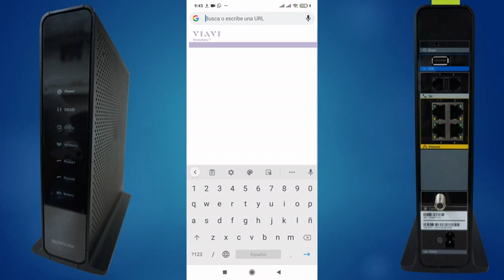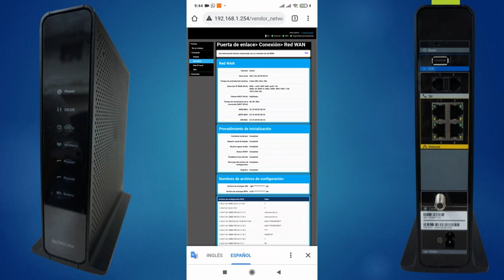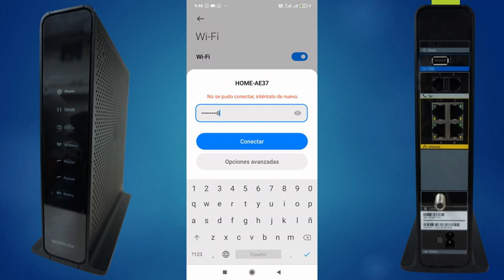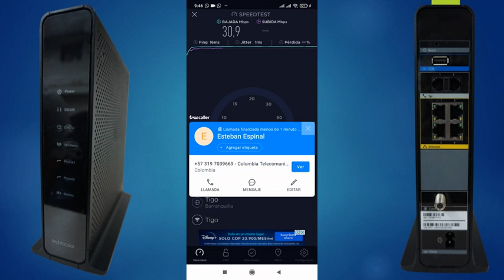Configuración WiFi Technicolor TC8305C TIGO - UNE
Otras credenciales de acceso: Usuario: admin-UN3 - Contraseña: CM4CC3SS

Módem Technicolor TC8305C Tigo | General
Conoce todas las características de tu módem Technicolor TC8305C de Internet fijo Tigo.
Puertos:
4 Puertos Ethernet (Conexión mediante cable)
2 Puertos de Telefonía
1 Puerto USB
Acceso WiFi
Especificaciones técnicas:
Conexión de energía: 100-240 V CA, 50/60 Hz
Temperatura ambiente: 0 ºC a + 40 ºC
Humedad ambiente: 5% - 95% (sin condensación)
Consumo máximo de energía: ≤ 15.5 W
Comportamiento de las luces:
 Indicador
Estado
Descripción
Power
Encendido Fijo El módem está encendido
Parpadeando El módem presenta fallas de energía o está funcionando con batería
Apagado El módem está apagado
US/DS
Encendido Fijo Canales de upstream y downstream enlazados
Parpadeando Enlazando canales de upstream y downstream
Online
Encendido Fijo El módem está conectado a la central de servicios
Parpadeando Conectando a la central de servicios
Apagado El módem no esta conectado a la central de servicios
WiFi
Encendido Fijo La red WiFi se encuentra habilitada
Parpadeando Se están transfiriendo datos a través de la red WiFi
Apagado La red WiFi se encuentra desactivada
Tel1-Tel2
Encendido Fijo Hay un teléfono conectado al módem pero no está siendo utilizado
Parpadeando Hay un teléfono conectado al módem y está siendo utilizado
Apagado No hay un teléfono conectado o el servicio no se encuentra registrado
Si este no es tu módem, encuentra el tuyo acá:

Encuentra tu módem